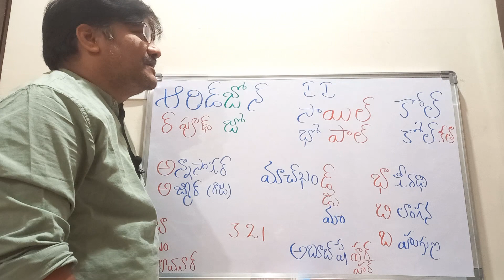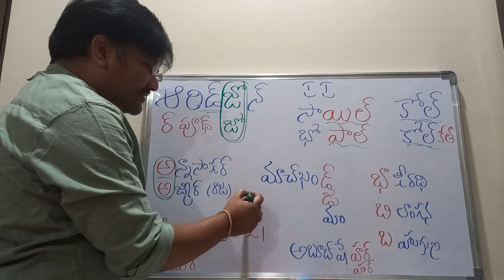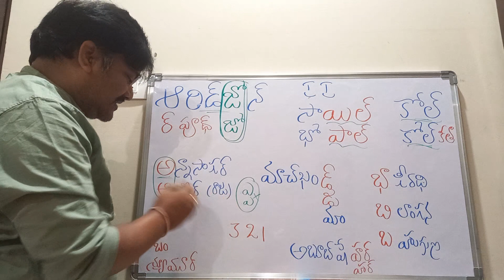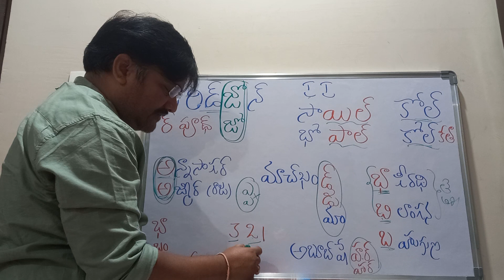ఇండియన్ Geography simple memory tips